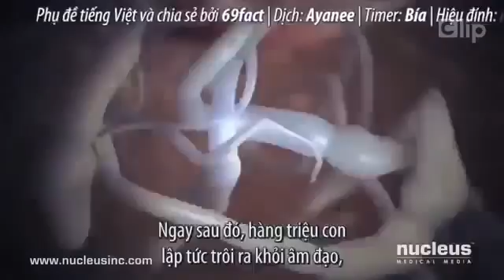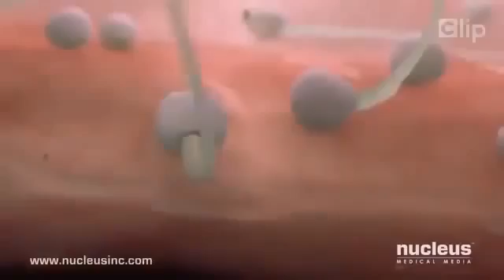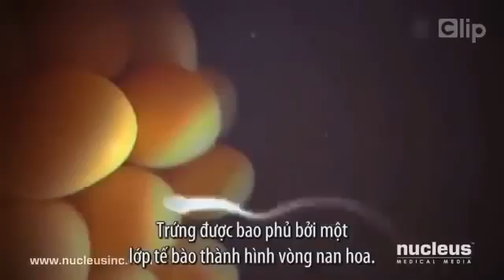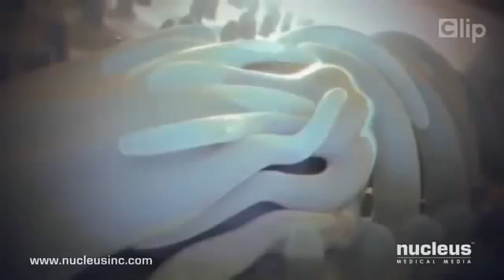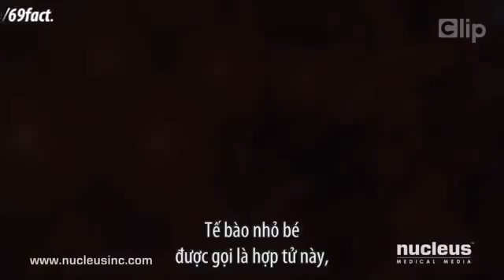Quá trình thụ tinh ở người